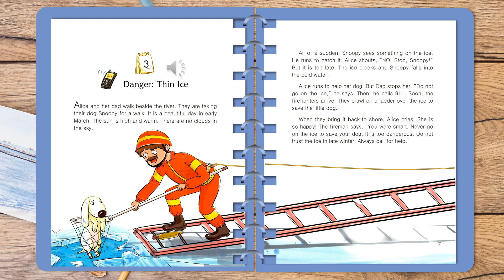One story a day level 2 book 3- - story 3: Danger Thin ice